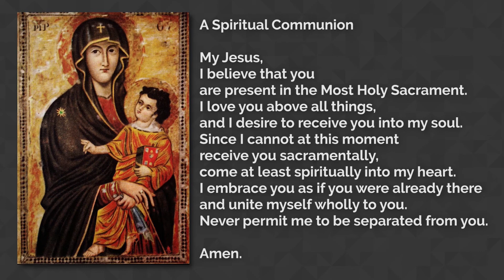Community Mass for Tuesday in the Octave of Easter